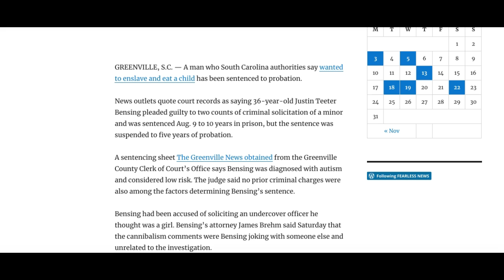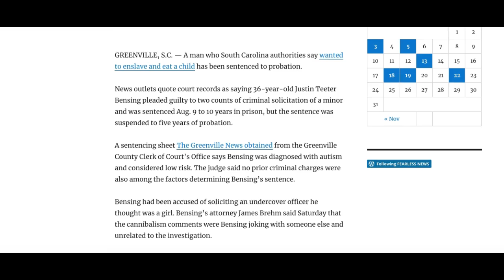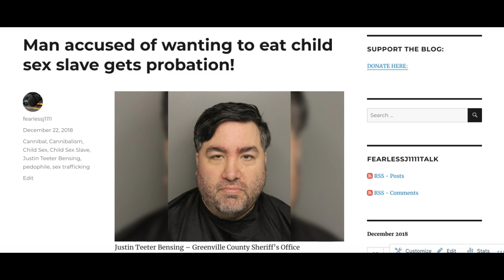MAN WANTS TO EAT CHILD SEX SLAVE!!!